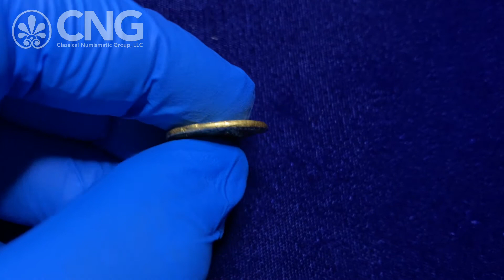Triton XXIV, Lot 171